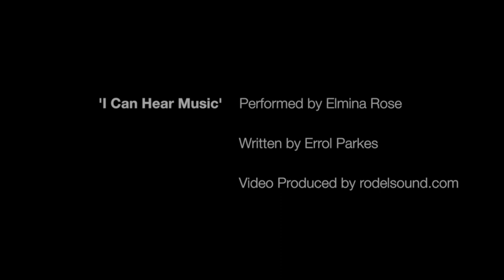I Can Hear Music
Performed by Elmina Rose
Written by Errol Parkes
Music performed and recorded by Ossie and Mike Richards

Vocal recording and video production by Rodel Sound